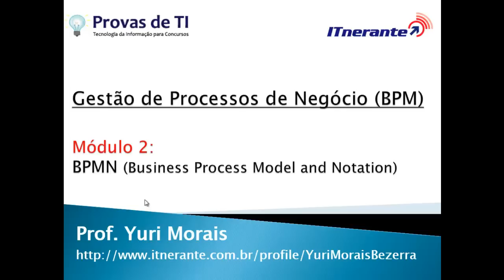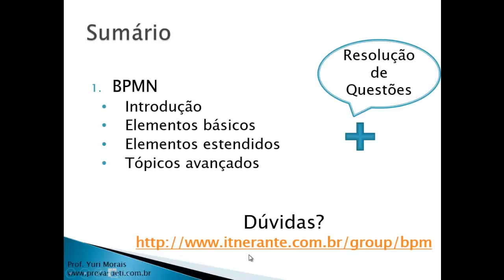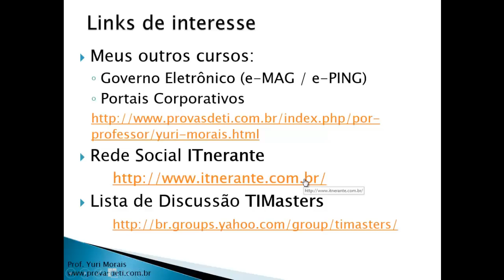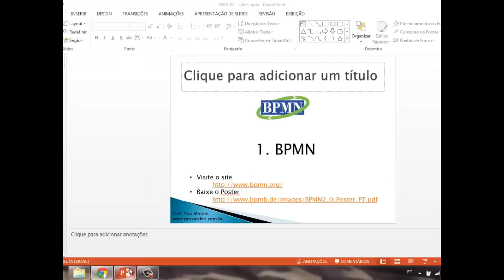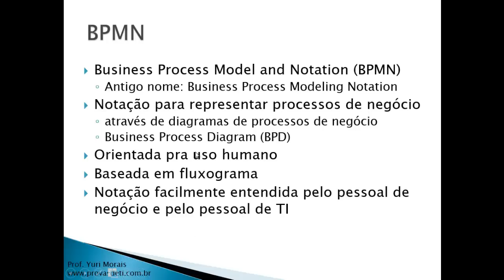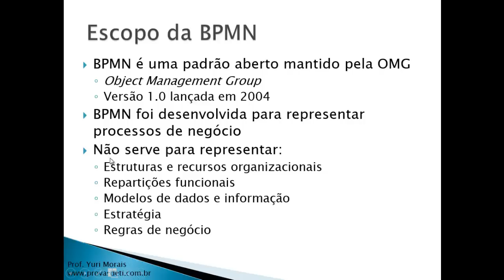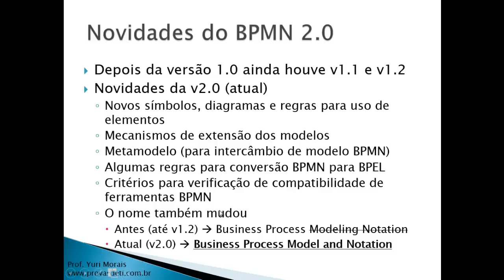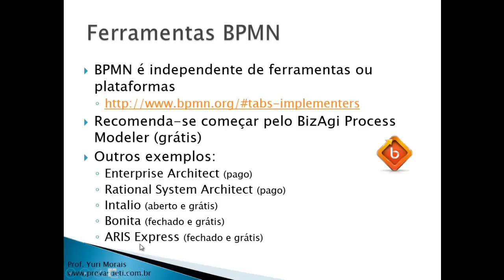Videoaulas ITnerantes: Gestão de Processos de Negócio (BPM02) - Prof. Yuri Morais (Aula 01)